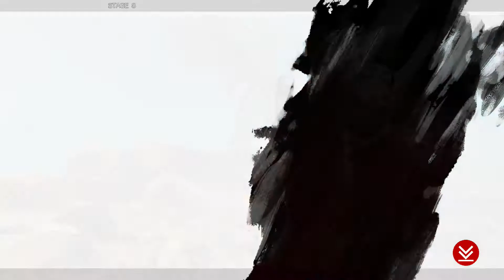How to Beat (Cheese) Nagoriyuki Boss Mode on Extreme Difficulty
This is raw footage, sorry y'all.
Skip to 10:08 is when I win against him. I got hella salty part way. Read below for tips and strategy. And I will reply to any messages.

As you can see in my various attempts, I did it with Ky, I played super patient. Try to have a move that is safe that makes him block on wake up, and go for a lot of grabs and only go for extensive combos when you hit him. Don't throw out normals that whiff or pressure him for too long, he *WILL* punish you.

GG superbosses typically have exploitable AI weaknesses, you just need to take your time to discover them.